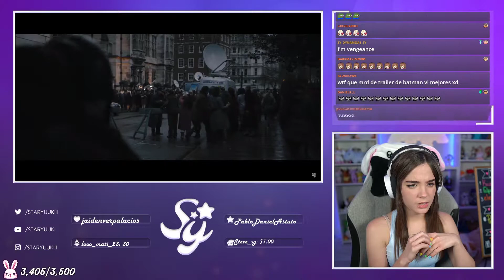💕 STARYUUKI reacciona a Batman ll en directo TWITCH 💕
El contenido de este video es del canal de Twitch pueden verlo todos los días por la noche.

Este es el mejor canal de reacciones de twitch,
Teniendo como youtubers
Staryuuki💕
AuronPlay😂
Folagor
WillyRex😂
Alexby